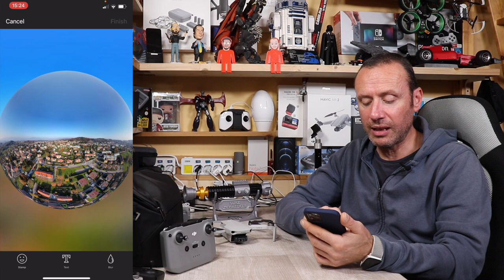DJI MINI 2 CREARE EFFETTI SPETTACOLARI CON LE NUOVE FOTO SFERICHE FACILE CON THETA+ E TINY PLANET